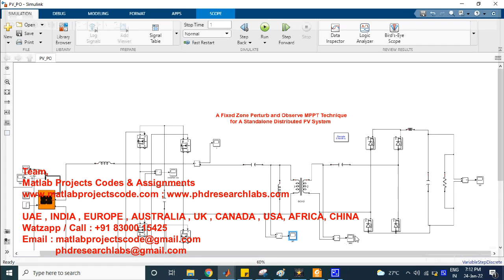A Fixed Zone Perturb and Observe MPPT Technique for A Standalone Distributed PV System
MATLAB PROJECTS
ANTENNA PROJECTS
WIRELESS PROJECTS
PYTHON / TENSORFLOW

ASSIGNMENTS
PHD RESEARCH
THESIS
PROJECTS

CODING IMPLEMENTATION
THESIS - DISSERTATION
ASSIGNMENTS - HOMEWORKS

Matlab/Simulink/Python
Antenna/VLSI/Cadence
Wireless Communication
Image Processing
Deep Learning
Optical System
Mechanical Engg
Journals Scopus/Sci/Scie

CADENCE-HSPICE-DIgSILENT
SIMULINK-SIMSCAPE